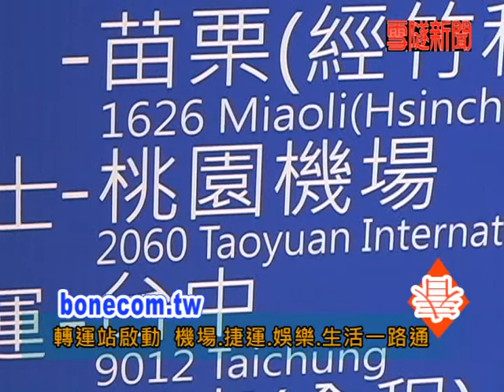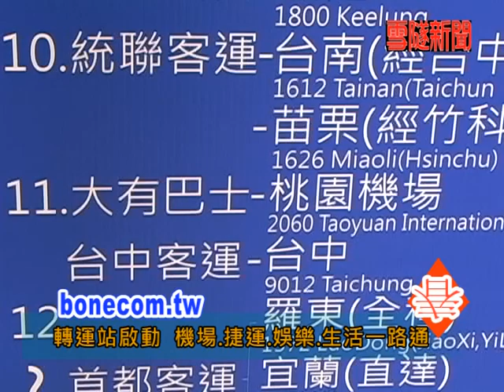雪隧新聞網宜蘭首都市府轉運站啟動貼心服務